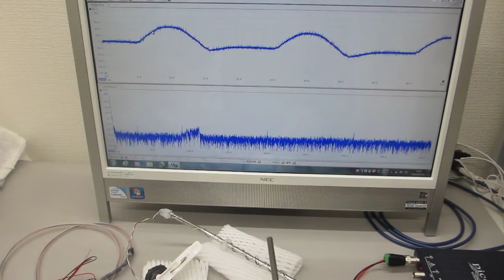超音波システム（１ＭＨｚタイプ）の超音波実験